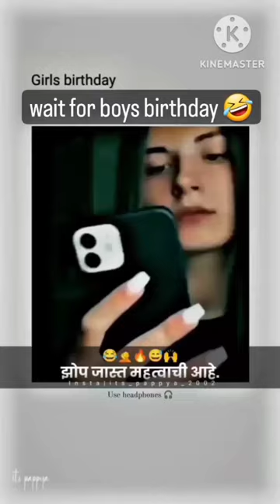grails vs boy😘